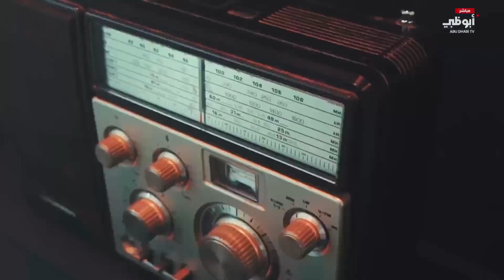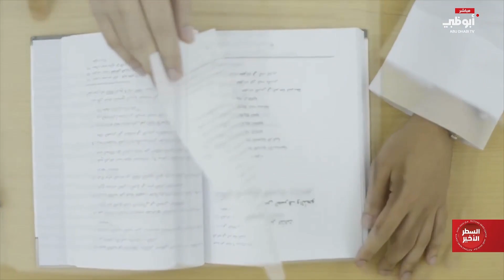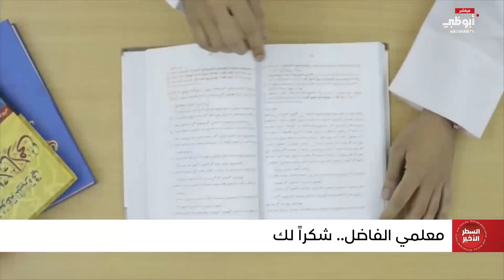السطر الأخير - اليوم العالمي للمعلم